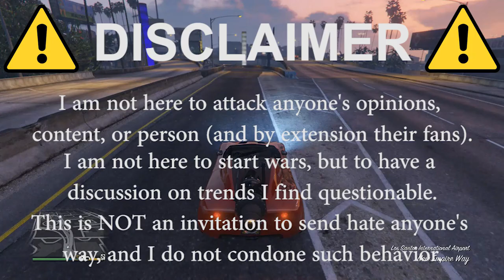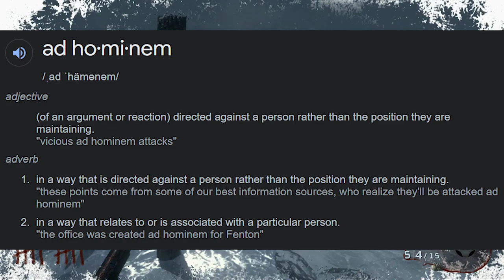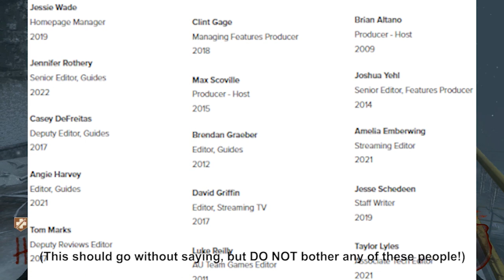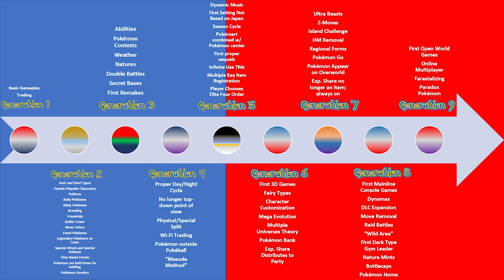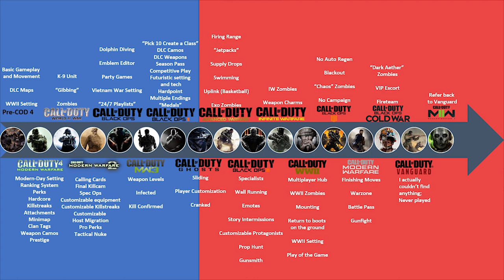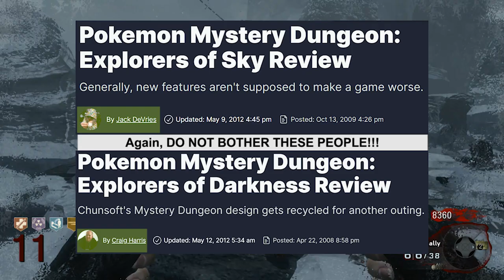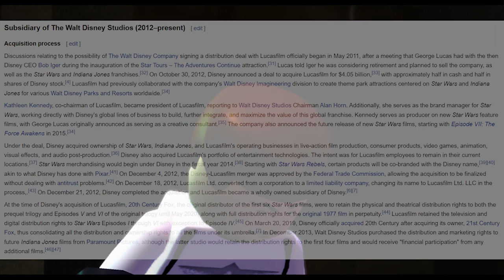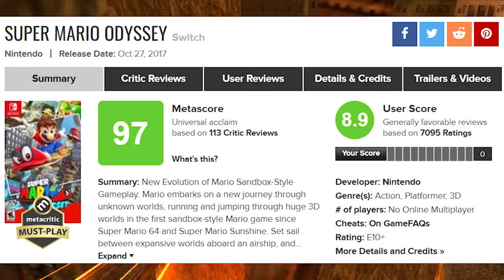Game Comparisons: The "Ad Hominem" of Video Game Criticism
I feel that as of late, people have been reviewing video games in a way that comes off as misleading and/or lazy, unfairly representing what each game strives to achieve, and in this video I try to summarize a few common habits that plague such critiques.

Music (in order):
992 Arguments - The O'Jays
Reasoning (推理) - Persona 4
So Boring - Persona 5
Eternal Glory - Fire Emblem Echoes: Shadows of Valentia
Rising Tide - Call of Duty: Black Ops Cold War
Northern Desert - Pokémon Mystery Dungeon: Explorers of Time/Darkness/Sky
Route 15 - Pokémon X & Y
Crisis City ~Skyscraper~ - Sonic the Hedgehog (2006)
Map I - Persona 2: Eternal Punishment